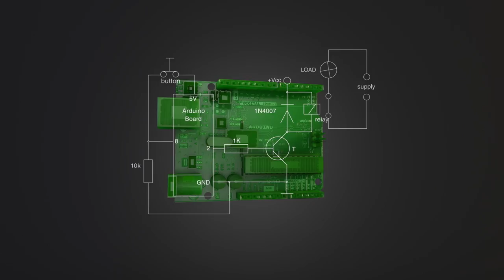Nurturing empathic curiosity for better leadership | Jodi Halpern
How do you know what the people you lead really care about? How do you help them to give their all to the enterprise? Jodi Halpern of the University of California, Berkeley, draws from her medical experience to explain how empathic curiosity can help in key areas of leadership.